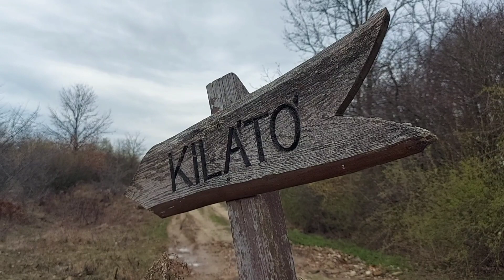Szár-Hegyi Kilátó, Ugod